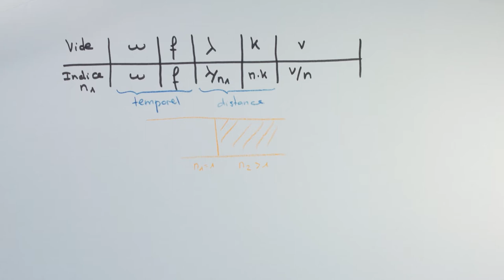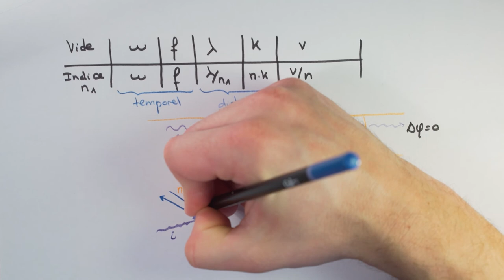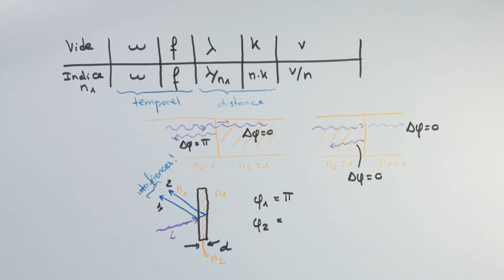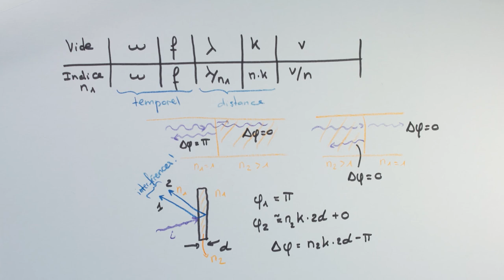Optique - Onde dans un milieu